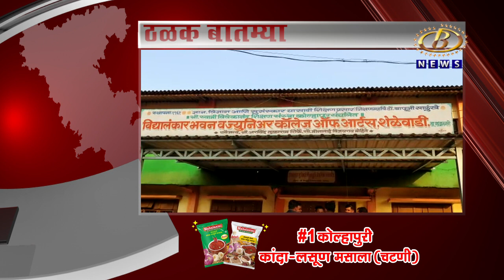आज दिवसभरातील ठळक बातम्या दि. ३१-०१-२०२३